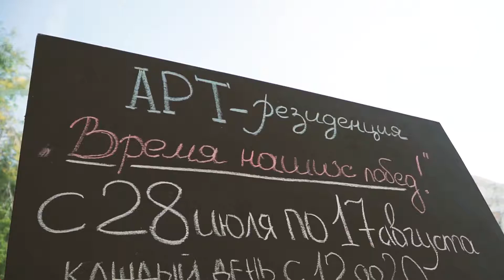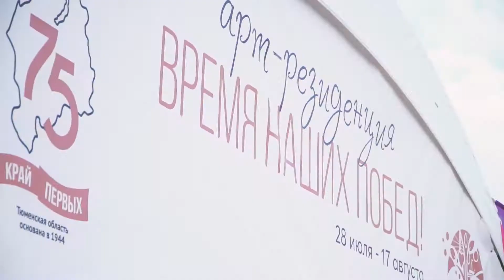Арт-резиденция "Время наших побед!"